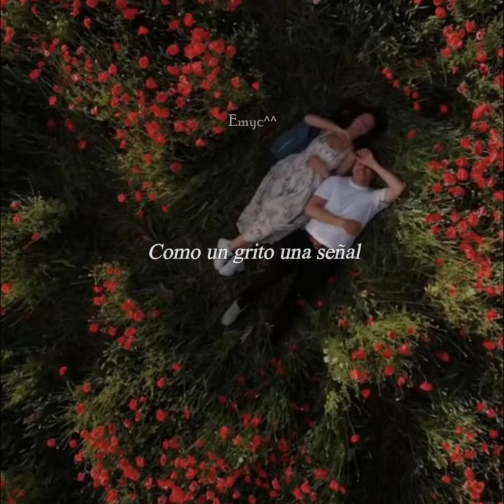Algo así|Fausto Miño